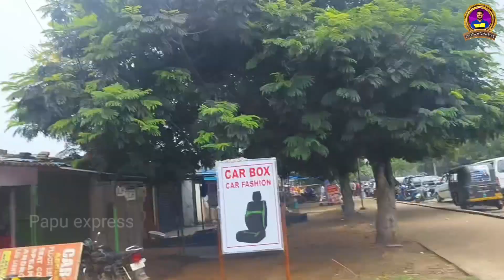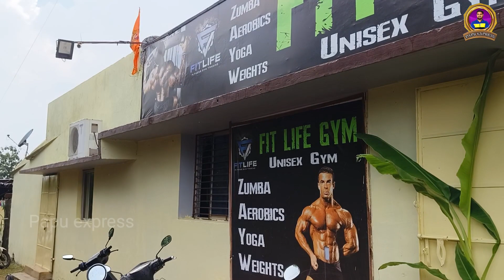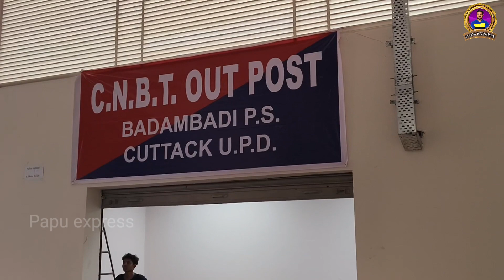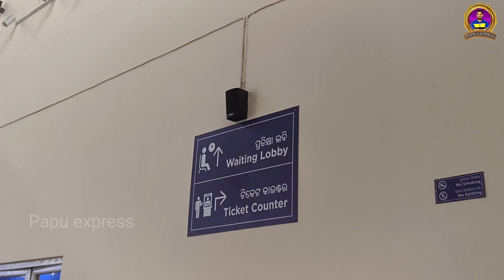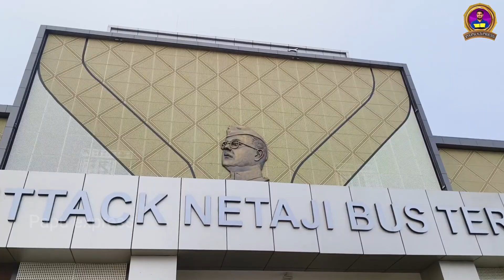ବିଶ୍ୱକର୍ମା ପୂଜା ରେ କଟକ ନୂଆ ବସ ଷ୍ଟାଣ୍ଡ ବୁଲା ହେଇଗଲା/ପ୍ରବଳ ବର୍ଷାରେ ବି ଗାଡ଼ି ପୂଜା ହେଲା/Netaji Bus Term..